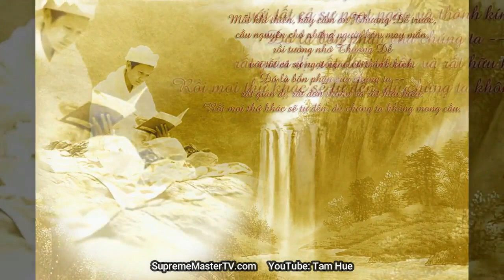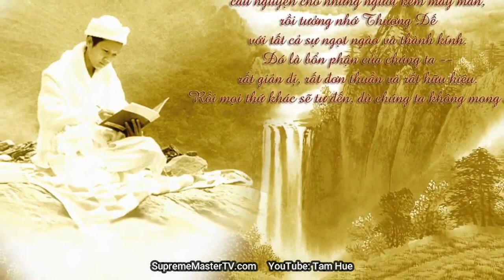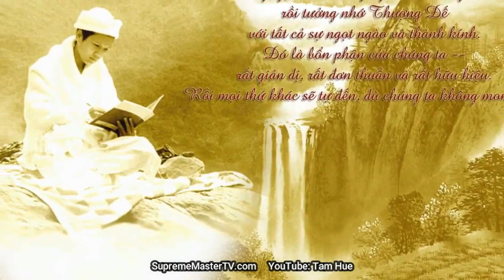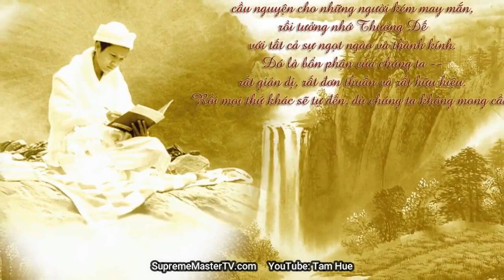TẬN DỤNG CƠ HỘI TRONG THẾ GIỚI NÀY - THANH HẢI VÔ THƯỢNG SƯ